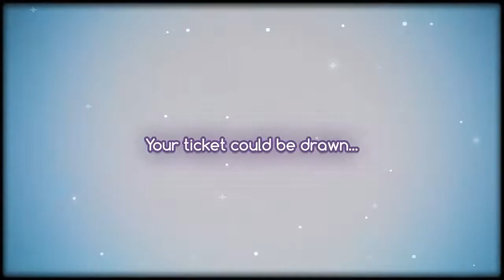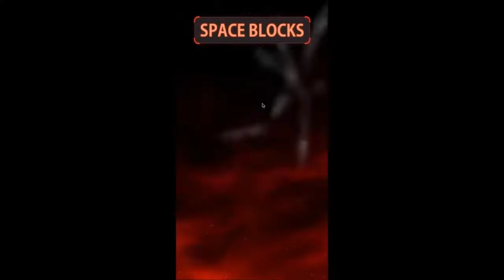Game Trailer Spliced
For review as material for a potential website video.  Thanks for reviewing!